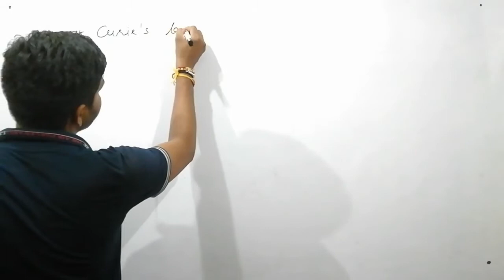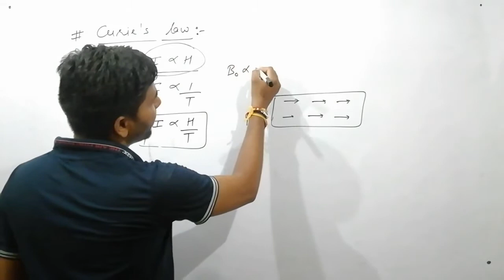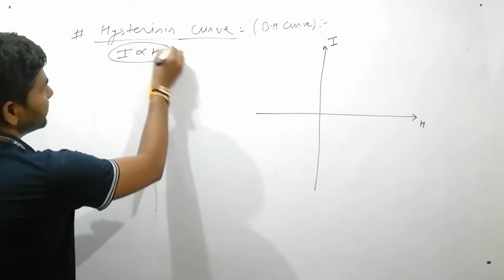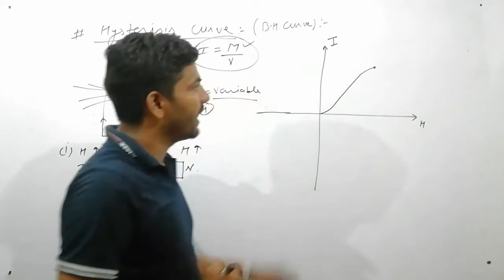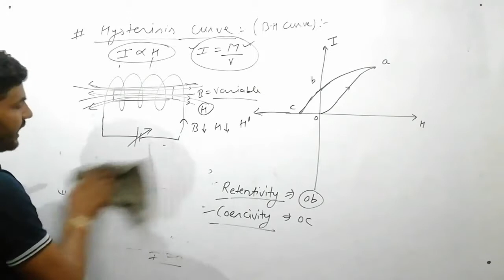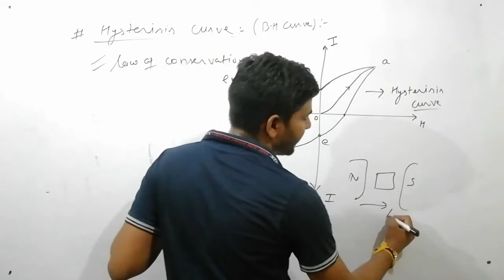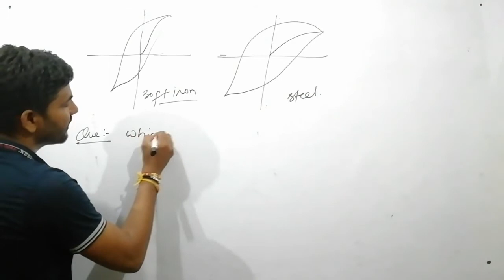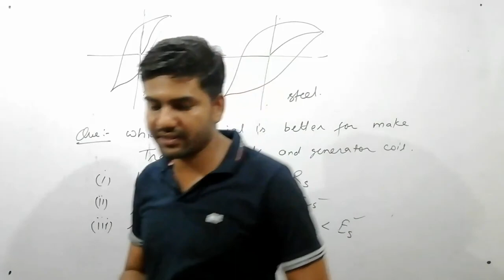Magnetism and matter - 07 / Curie law and Hysterisis curve / 12th JEE/NEET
Magnetism and matter - 07
The Physics Classes kuldeep yadav